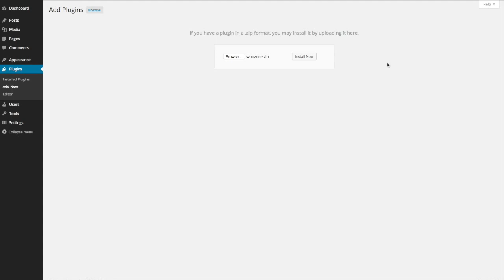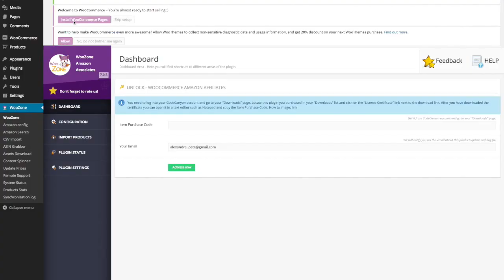WooZone - How to install plugin